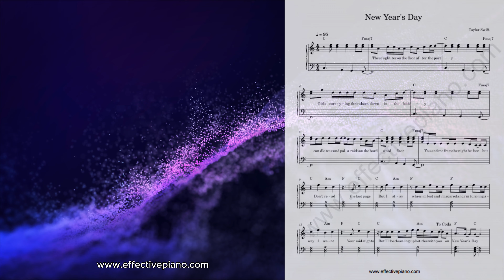New Year's Day - Taylor Swift | Beginner Sheet Music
Elevate your piano skills with our enchanting video of "New Year's Day" by Taylor Swift! 🎹✨ Experience the beauty of piano sheet music as we showcase both the sheet and a dynamic piano performance. This soothing piece is perfect for relaxation and healing. Don’t forget to download the sheet music to play along! 🎶💖